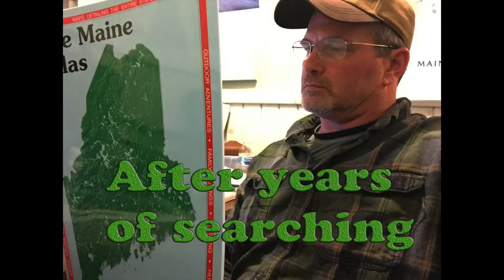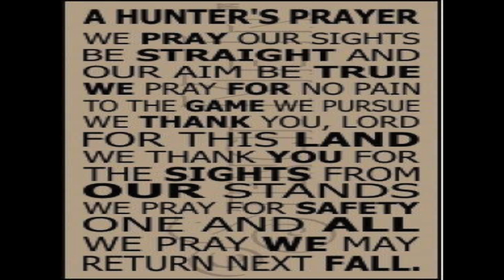Ground Blind Test Site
Hello friends and family. I want to thank you all for taking the time to watch another video of mine. This video is short but to the point. It is Early September and this is when we need to be shortening down the where to hunt deer this year list. Trail cameras are the most valuable tool in our arsenal right now. I have been looking at maps and going through in my mind where I need to go this year. Thanks to the economy and fuel prices this year I really have to strategize on the few places I can key in on, the closer the better. This place in this video I can get to with my ATV pretty easily. Let's hope the camera gives us some good news.